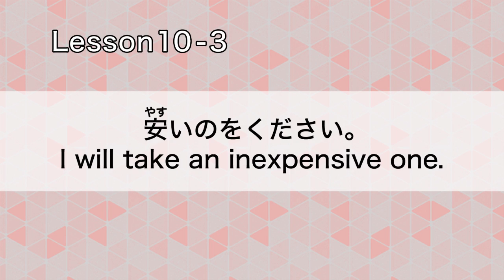GENKI: Lesson 10 安いのをください (No subtitles)